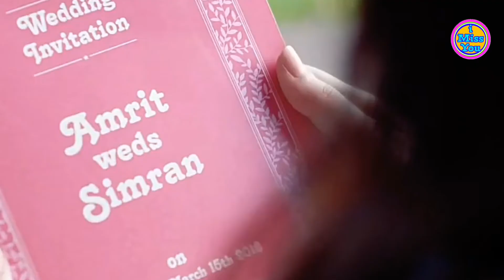💖😘new cute love WhatsApp status Video 💖😘 i Miss You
O Bangla gaadi jhumke kangna

New Hindi WhatsApp